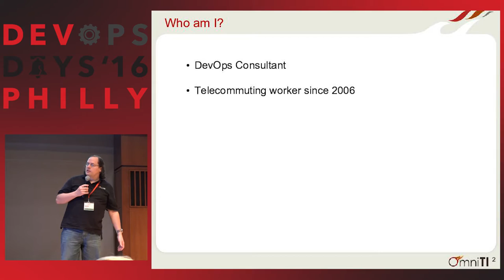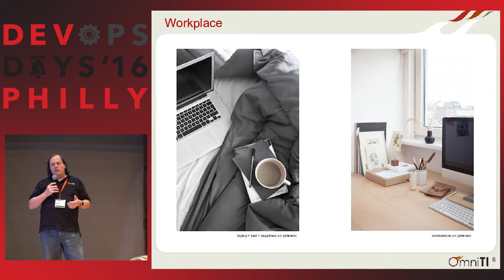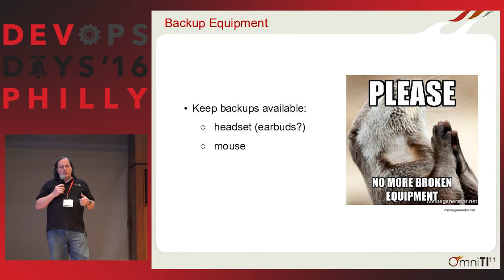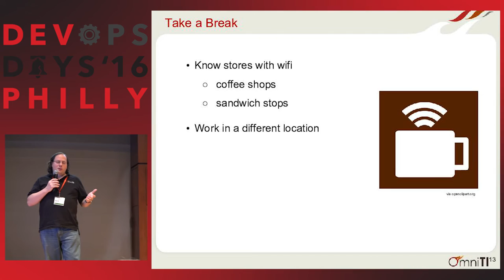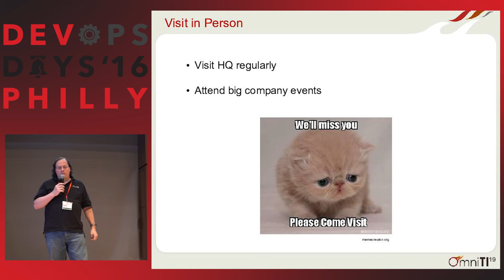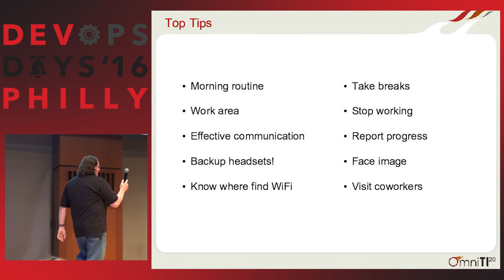DevOpsDays Philly 2016 - Ignite: Effective Remote Workers by Rick Pufky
With the rise in telecommuting as an effective business strategy, we all deal with remote workers at some point during our work hours -- whether they are teammates or clients. Learn some tips and tricks I’ve picked up over several years as a remote worker working with teammates and clients from afar.